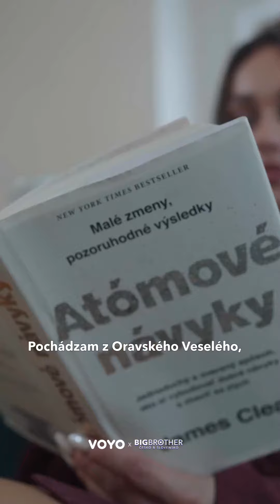Soňa - medailón | Big Brother CS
Predstavujeme spolubývajúcich v Big Brother CS: Soňa

Vždy o deň neskôr epizódy odvysiela TV Markíza a v soboty TV Doma. Spolubývajúci, ktorí v dome vydržia až do finále, strávia spoločne 9 týždňov, neminú ich ani vianočné sviatky.